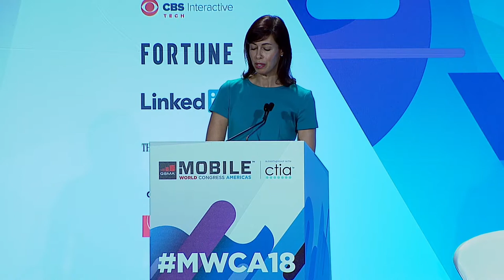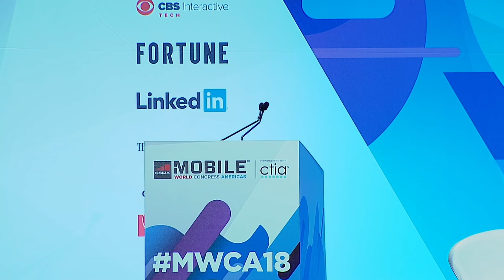MWCA18 Keynote Remarks: FCC Commissioner Jessica Rosenworcel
FCC Commissioner Jessica Rosenworcel delivers her keynote remarks during Mobile World Congress Americas 2018 in Los Angeles on September 13, 2018.